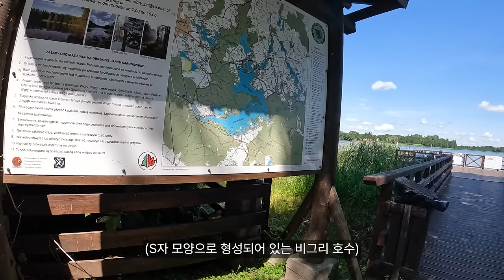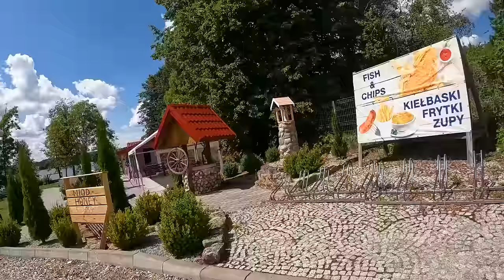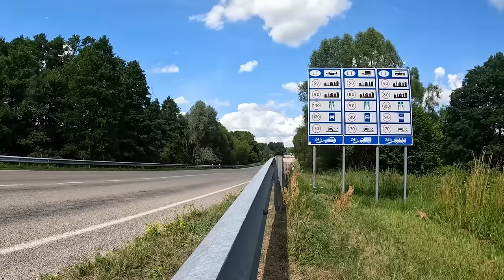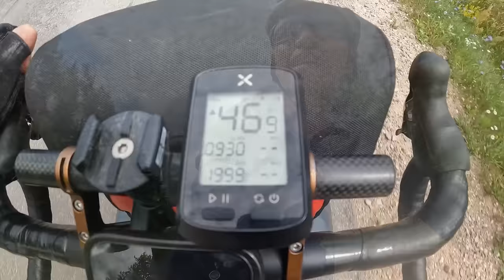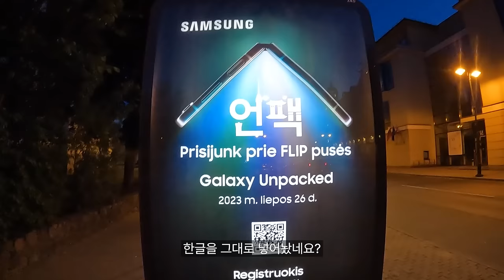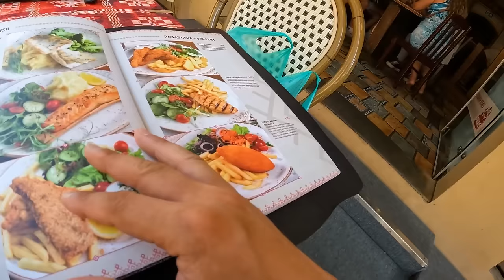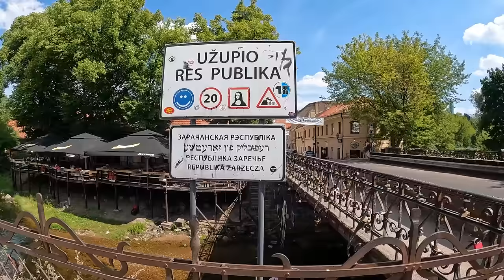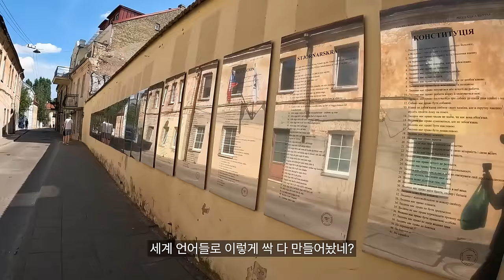🇱🇹 드디어 도착한 발트 국가, 현지인에게 누적거리 20,000 km 축하받기【자전거 세계여행 156】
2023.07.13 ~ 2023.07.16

폴란드 마무리!
발트 국가, 발트 3국, 나의 29번째 국가 리투아니아의 수도 빌뉴스(Vilnius)까지의 여정

아로나스 아저씨 덕분에 20,000km 기념일이 더욱 행복했습니다! 감사합니다!